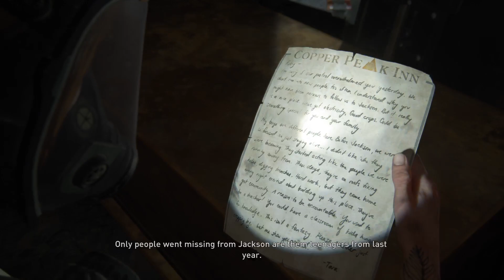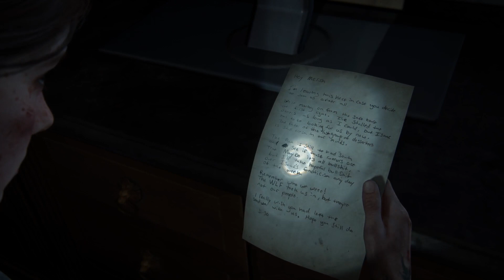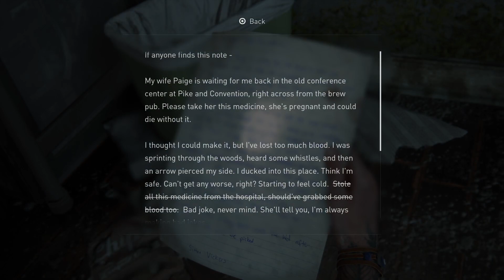The Last of us Part II (Stream 5)